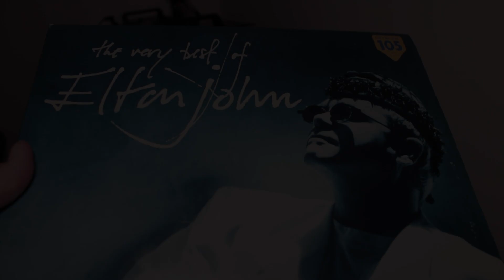Elton John - NIKITA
Artista: ELTON JOHN
Titolo Album: THE VERY BEST OF ELTON JOHN
Titolo Brano: NIKITA
Anno: 1990
Etichetta: THE ROCKET RECORD COMPANY 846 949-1

Da parte mia non c'è nessuna intenzione di violare la proprietà di copyright, quindi senza alcuno scopo di lucro. I brani inseriti in questa playlist fanno parte della mia personale collezione discografica e della mia semplice passione per la musica.